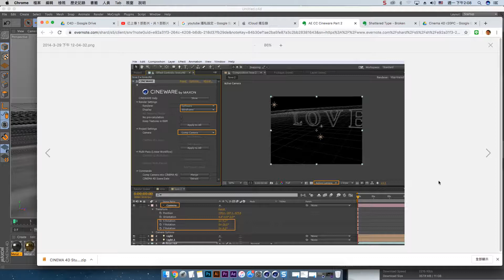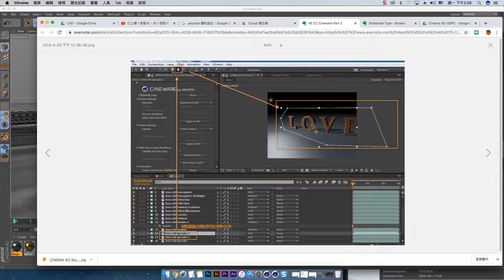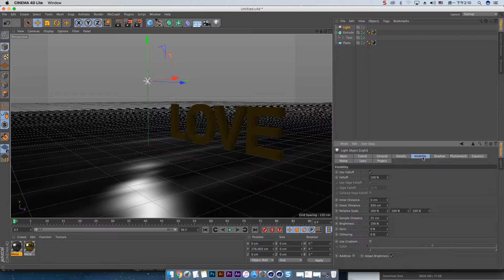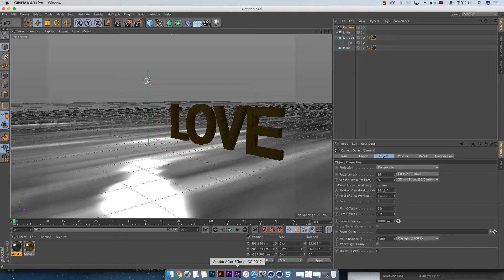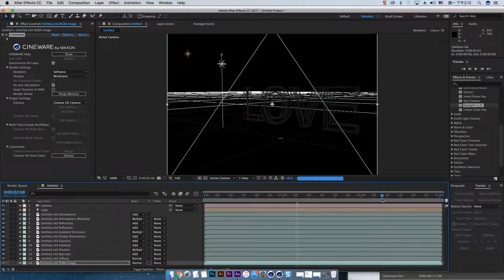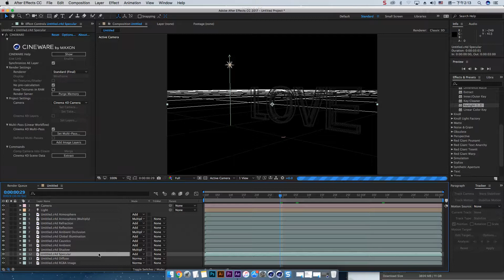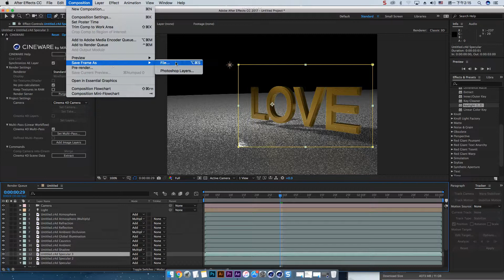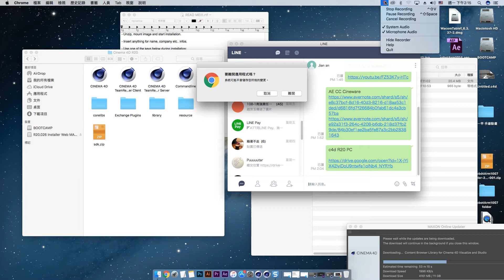如何使用AE Cineware Part-2